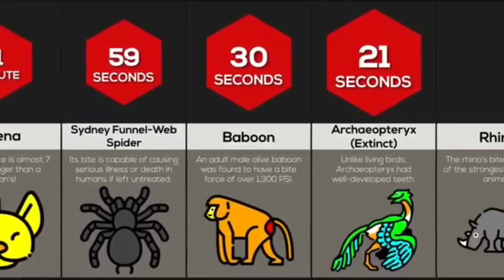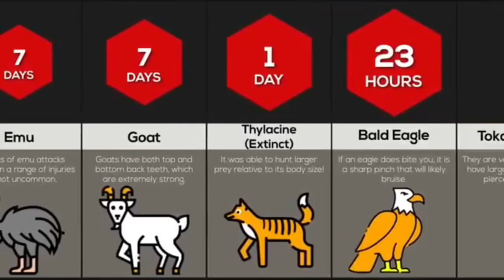You Get Bitten--SearchMe (All-in-one-dunia)